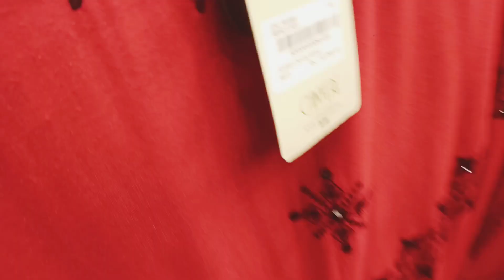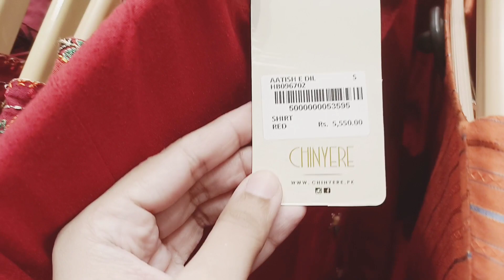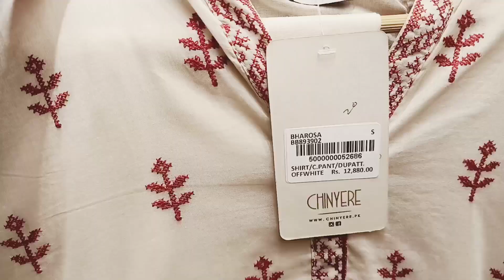Chinyere Sale Offer on Luxury Festive Collection 2023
What's up

Ye Meri Life Hai